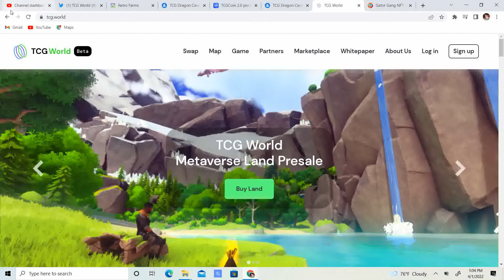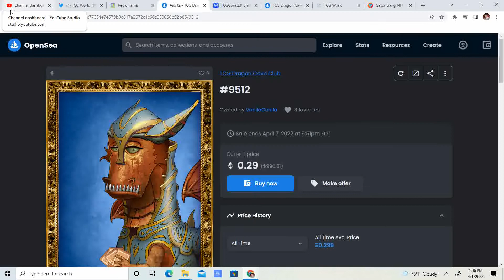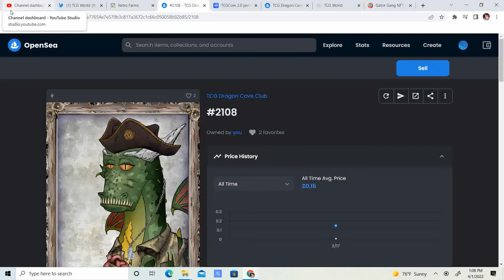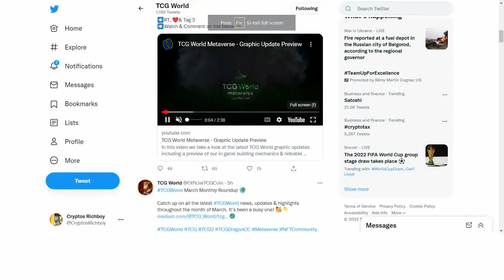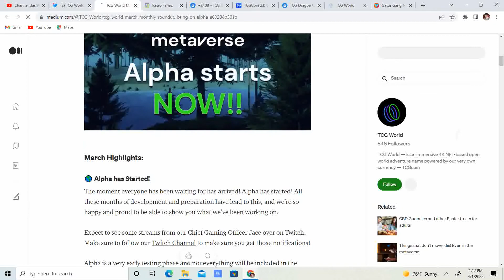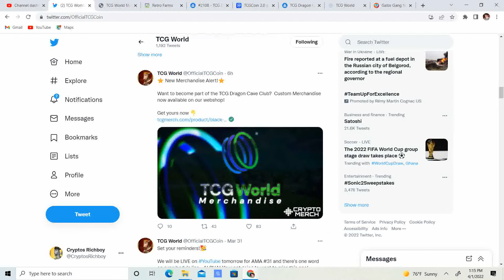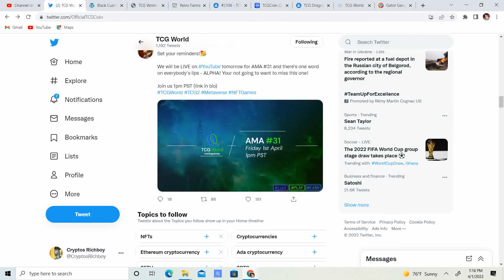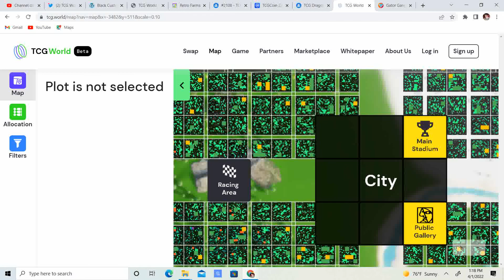TCG World Metaverse! Diamond plot owners mid april! Dragons average 1k! TCG2 bullish? AMA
It looks like in may i will be able to be in the metaverse! Figures crossed!